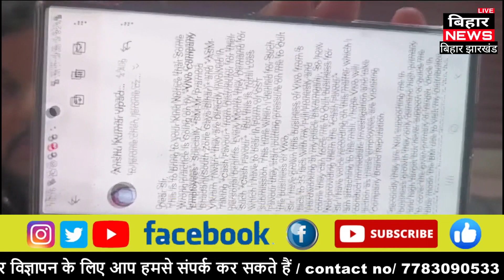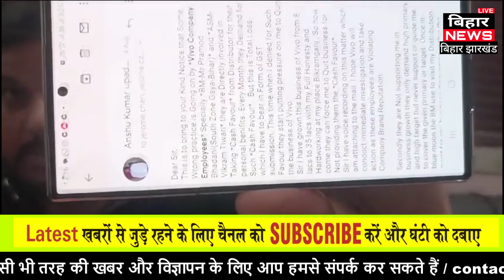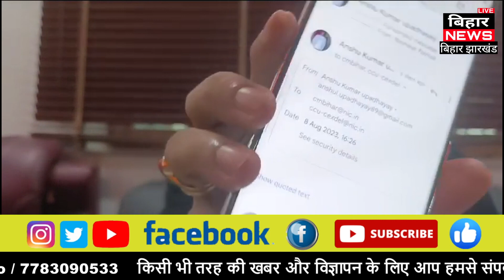अंशु उपाध्याय ने वीवो मोबाइल कंपनी के बीएम सेल्स मैनेजर प्रमोद भदानी पर पैसे मांगने का लगया पैसा।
हमारा दूसरा चैनल   Live Bihar Jharkhand Network --